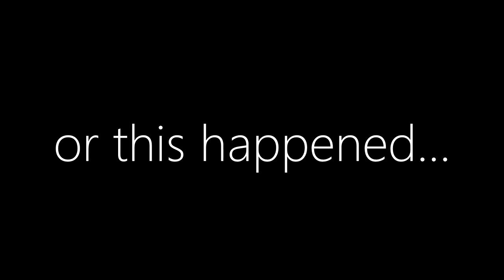The Death of Madame Gazelle!!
Madame Gazelle has been terrorizing Peppa and friends for far too long, but no one could stop her incinerating anyone and everyone she saw.  That is, until a tall, shy, and somehow fireproof newcomer puts an end to the madness once and for all!